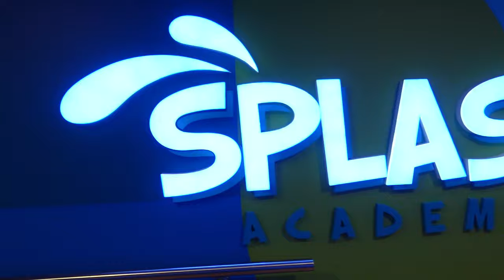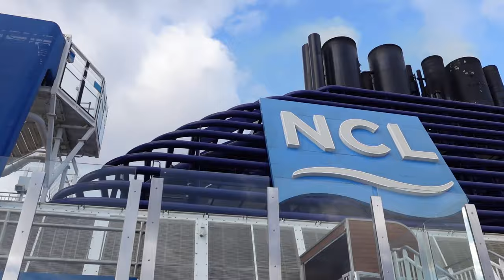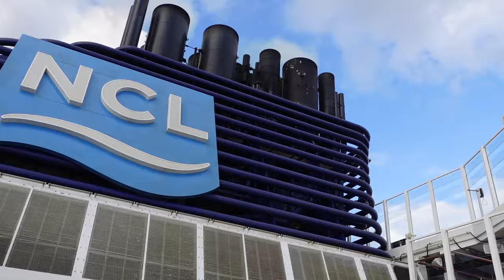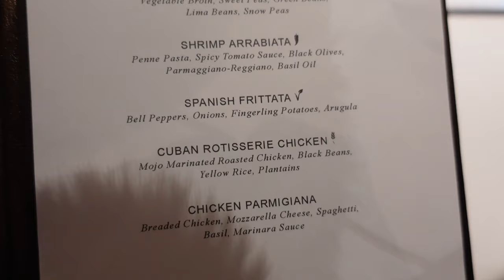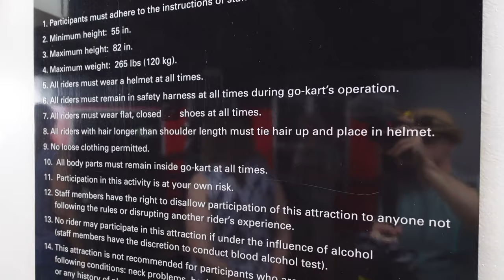Norwegian Joy - Sea Day Activities, Teppanyaki, The Local, & Slides - Bermuda Cruise Vlog Day 2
The Norwegian Joy Bermuda Cruise series continues. We start with a buffet breakfast (fyi, we always start with buffet breakfast) and then we get some bad news - our first full day in Bermuda is canceled due to weather. Taking it in stride, we explore the ship and even go on the water slides! We enjoy The Local for lunch before checking out the Splash Academy and partaking in dinner and a show at Teppanyaki. We've decided to combine the first and unexpected 2nd sea day into this video and day 2 commences with more breakfast and a rousing game of mini golf. Lunch is an awesome meal at Taste before more ship exploration and dinner is at the buffet.

Chapters:
0:00 - Intro
0:57 - Garden Cafe Breakfast Buffet
2:25 - Water Spout & Bad News
4:03 - Relaxing
5:57 - The Local Lunch
7:10 - Water Slides
9:15 - Splash Academy
10:42 - Teppanyaki
14:07 - Surprise Sea Day & Breakfast
16:01 - Mini Golf
17:52 - Deck & Ocean Views
19:08 - Taste Lunch
21:01 - Raceway
23:32 - Garden Cafe Dinner Buffet
24:58 - A Brief Look at Nightlife
25:55 - Outro
26:32 - Bloopers